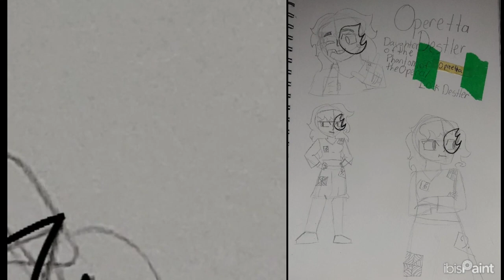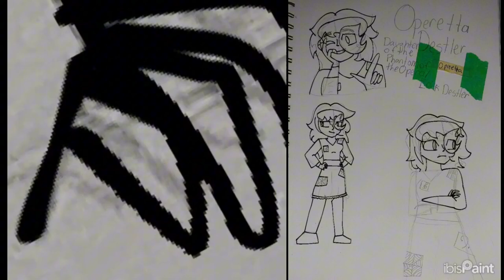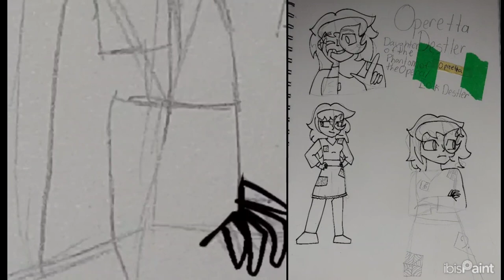Operetta Monster High Redesign [speedpaint + commentary]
The notes I was following

1.) Operetta is the daughter of the Phantom of the Opera meaning she is a phantom/ghost
- she is from Paris, France

2.) The Phantom of the Opera by Gaston Leroux synopsis
- First published in French as a serial in 1909
- The Phantom of the Opera is a riveting story that revolves around the young, Swedish Christine Daaé
- Her father, a famous musician, dies, and she is raised in the Paris Opera House with his dying promise of a protective angel of music to guide her
- After a time at the opera house, she begins hearing a voice, that eventually teaches her how to sing beautifully
- All goes well until Christine's childhood friend Raoul comes to visit his parents, who are patrons of the opera, and he sees Christine when she begins successfully singing on the stage
- The voice, who is the deformed, murderous 'ghost' of the opera house named Erik Destler
- Erik however, grows violent in his terrible jealousy, until Christine suddenly disappears
- The phantom is in love, but it can only spell disaster.

3.) Operetta's backstory/About Operetta
- Operetta is a phantom that was born in France and raised in Gnarleston.
- With a reputation as a diva and rebel, Operetta demands respect from her peers while rejecting etiquette, conventions, and rules.
- Music is Operetta's greatest passion, and although she is a talented singer, she does not give live performances due to her powers.
- Operetta began making friends by joining the Skultimate Roller Maze (SKRM) team after seeing the girls being mocked for wanting to compete, even though she initially rejected it for being too "conformist". She eventually stayed on the team as she began to enjoy it.

4.) Abilities - Magical Voice, Flight, Intangibility, Immortality

5.) Operetta's character is an elaborate play on her father's character, the Phantom of the Opera, making her the "Phantom of the Opry". An opry is an establishment that features live country music

6.) In the early development of Monster High, Operetta was intended to be an introductory character. Cleo de Nile took her place.

7.) Her outfit is based on a dress from the 1910s in France.

8.) The 4 patches on her dress are piano tiles, treble clef, bass clef and spider webs
- Piano tiles, treble and bass clefs because of music
- Treble clef has a yellow background because a treble clef is used for higher-pitched instruments. piano, flute, clarinet etc.
- Bass clef has a darker background because it is used for lower-pitched instruments. baritone, bass guitar. the colours on the patch are the same as the treble patch just inverted.
- Spider webs because she had spider webs on her original design and because of her love for being in the catacombs.

9.) The mask is a reference to her father

10.) One glove because I liked it no other reason.

11.) Changed her eyes from grey to green.

12.) I kept most colours the same and changed the mask because I wanted her design to be colourful.

13.) I imagine she would fix up her outfit with the yellow and purple sleeves and the patches.

14.) I kept her hair the same because I love red-haired characters. At first when I wanted to give her a last name her last name was in French and translated to red-haired.

JJJreact